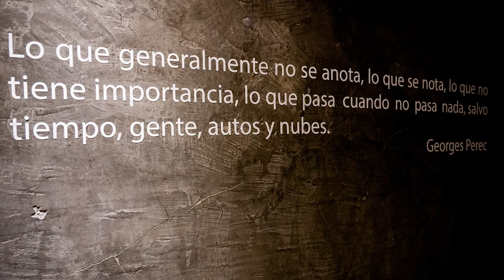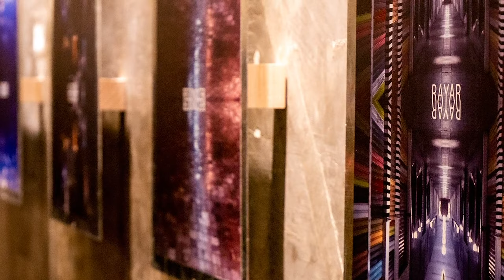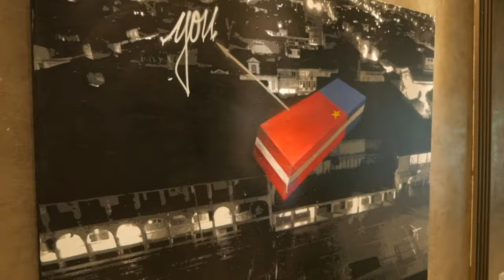Cuenca Ecuador Art Scene w/ Patricio Palomeque (2019)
Amelia and JP VLOG 117: In this video, we had the great honor of interviewing a famous artist from the Cuenca Ecuador art scene, Patricio Palomeque. We attended his art exhibit opening almost a month ago with Christina (our new Spanish tutor) and thoroughly enjoyed it. So we made arrangements to return and talk to him in more detail about his art.

This is a bilingual video. We have a lot of Spanish speaking viewers, so we wanted to share Patricio Palomeque's explanation of his art in Spanish, as well as Christina's translation in English. If you don't speak Spanish, you can skip forward in the video to the English-speaking parts. However, I did share video of some of the exhibits while Patricio was talking.